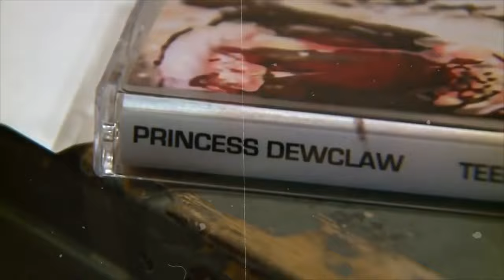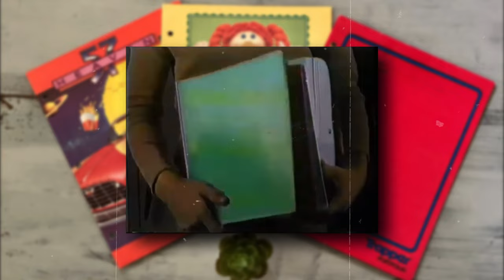What 80s Childhood Was REALLY Like In America!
The 1980s seems somewhat closer to this century than you would think, so you might have this idea that it probably wasn’t so different. That really isn’t correct, as times change quicker than you know, and the ‘80s had some very peculiar things that just made it an amazing time to be alive.

In this video, we will be looking at the popular things of the 1980s: American Stories Retold.

🗽 If you have enjoyed this video in any way please feel free to leave a LIKE, COMMENT and SUBSCRIBE to the channel I would love for you to be a part of this American Life community!

🥤  Do you want to see more nostalgic stories of American life, American Forgotten stories Retold, Stories from American History and the American Life during the 50s, 60s, 7's, 80s and 90s?  We'll tell them to you again. So sit back, relax and enjoy The American Dream from the past. Enjoy the show!

🍩 AMERICA'S TRIP DOWN MEMORY LANE is a STORY TELLING YouTube channel where you can find forgotten American stories from the past and stories from the past retold again. American Nostalgic stories from the 50s, 60s, 70s, 80s and 90s.